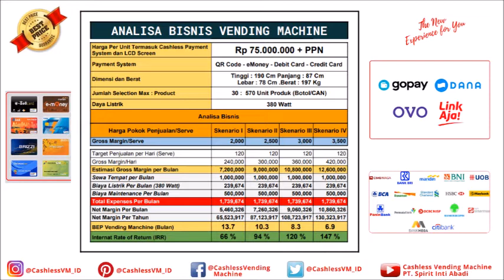Vending Machine Jakarta - Cashless PT Spirit Inti Abadi - Indonesia QRCode - eMoney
PT. Spirit Inti Abadi - Cashless Vending Machine Jakarta
Distributor dan Supplier Cashless Vending Machine di Indonesia
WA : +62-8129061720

Kami adalah dari Supplier dan Distributor Vending Machine yang Berbasis Cashless Payment Gateway Platforms yang sudah sesuai dengan Standar Bank Indonesia baik untuk QR Code yang menggunakan Standard QRIS serta Pembayaran dengan eMoney untuk semua penerbit Kartu eMoney di Indonesia terutama Bank Mandiri - BCA - BRI - BNI dan beberapa Bank Nasional Lainnya
Demikian juga untuk Pembayaran dengan Menggunakan Kartu Debit yang sudah berbasis pada Gerbang Pembayaran Nasional (GPN) sehingga biaya transaksi lebih mudah dan murah.
Vending Machine Bisa juga digunakan bertransaksi dengan Kartu Kredit baik MasterCard maupun Visa

Cashless Vending Machine Payment System : QR Code - eMoney - Debit Card - Credit Card
Dimensi dan Berat : Tinggi : 190 Cm Panjang : 87 Cm Lebar : 78 Cm .Berat : 197 Kg
Jumlah Selection Max : 30 Selection Product : 570 Unit Produk (Botol/CAN)